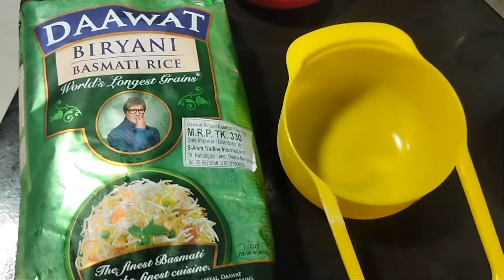আচারি কাবুলি চানা পোলাও|Achari Kabuli chana pulao with 6 health benefits of Kabuli chana#pulao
Chapter

0:00intro
0:20 heath benefits
0:42 ingredents
0:55 rice soaking
1:04 process
2:24 masala cooking
4:00 simmer
4:10 ready

Ingredients
Rice basmati 1n half cup
Water 3 cup
Note:
(Wash the rice and soak for 1/2 hour in 3 cups water,we will use rice soaked wAter )
Oil or ghee half cup
Onion sliced 3: medium
Ginger garlic paste 1 tbls
Tomatoes 2 medium size
Zeera paste 1/2 tsp
Green chill I crushed 1 tbls
Coriander crushed or powder 1 tbls
Salt to taste
Tamarind 1 tbls
Achar mix 1 or 2 tbls as you like